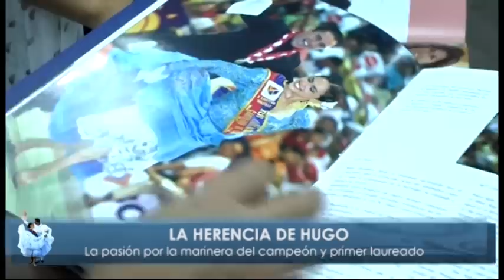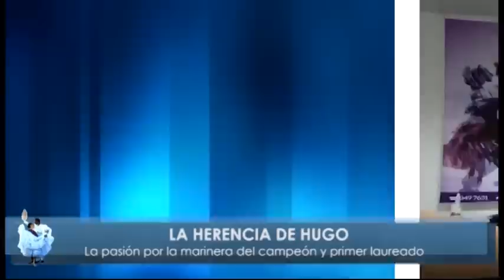Personajes de Marinera: Hugo Romero